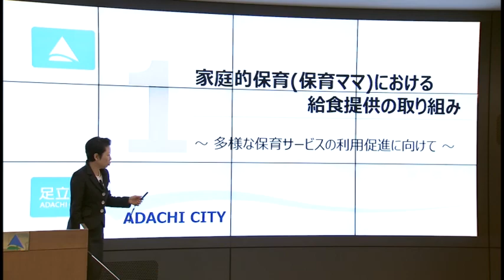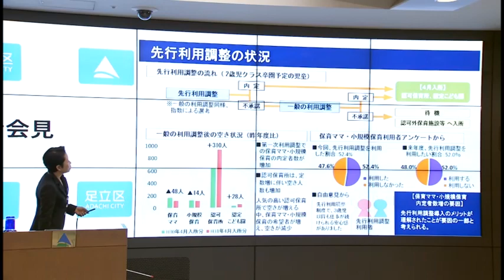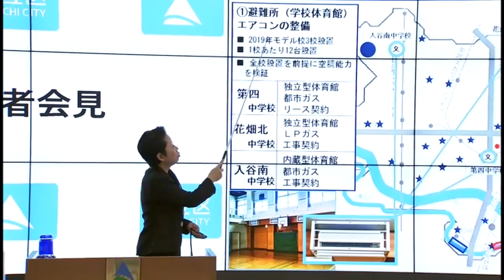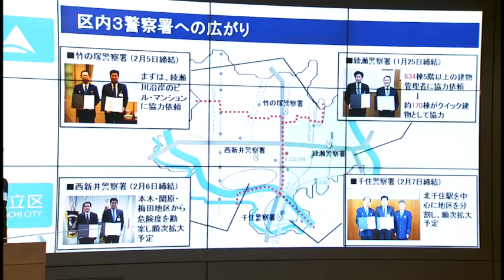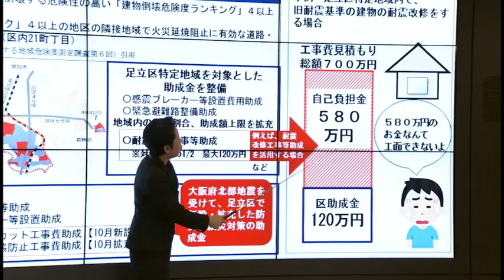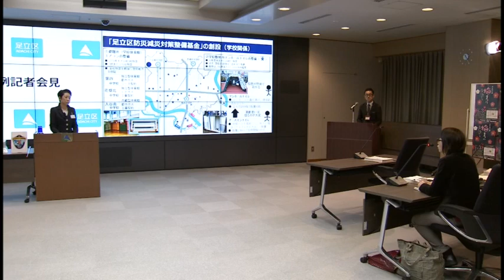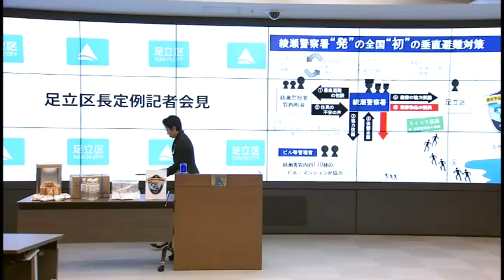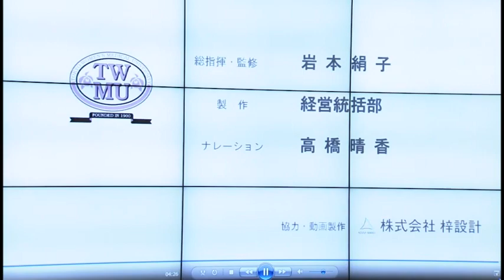平成31年2月12日 足立区長定例記者会見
J：ＣＯＭ足立で生中継された映像をご覧いただけます。
（再生時間：約37分）
案件

１　家庭的保育（保育ママ）における給食提供の取り組み
    ～多様な保育サービスの利用促進に向けて～

２　防災・減災対策のさらなる推進
　　～① 新たな基金の創設～
　　～② 綾瀬警察署による全国初の取り組み～
　　～③ 信用金庫が防災対策融資を開始～

関連情報（ＰＤＦ資料等）